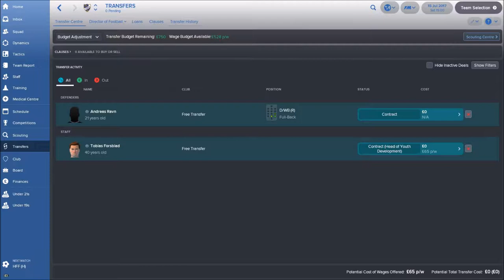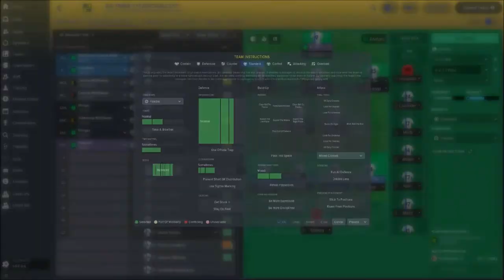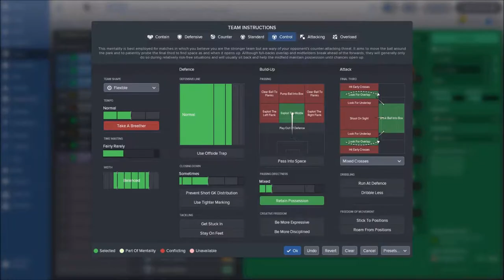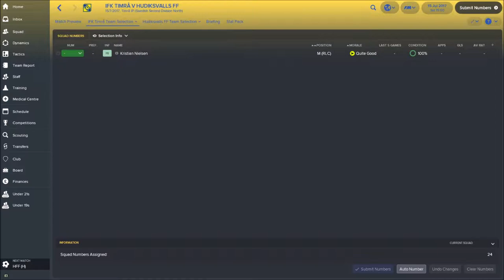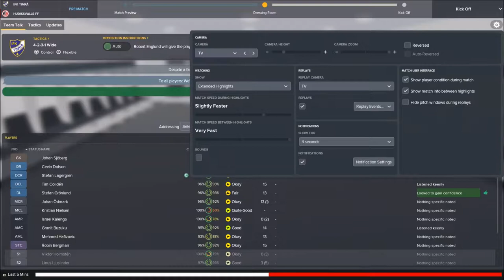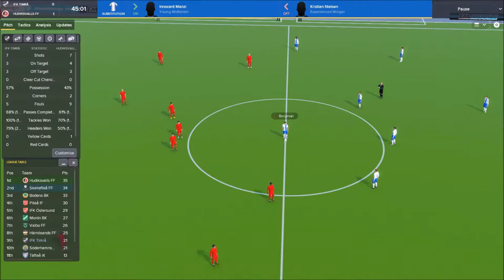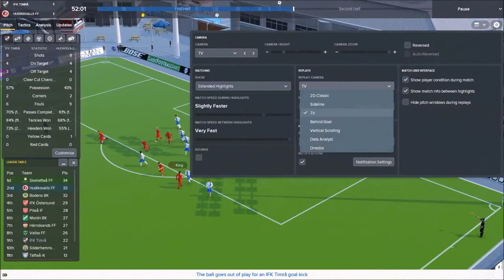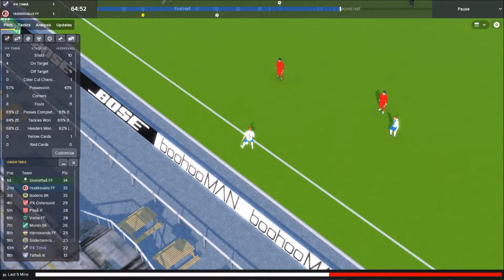Journeyman Series | Football Manager 2018 | EP2 | IFK Timra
Our Journeyman Series has begun and we have been given the job at IFK Timra, already they are 15 games in can we maintain a mid table finish.